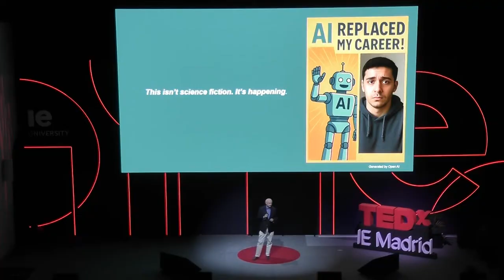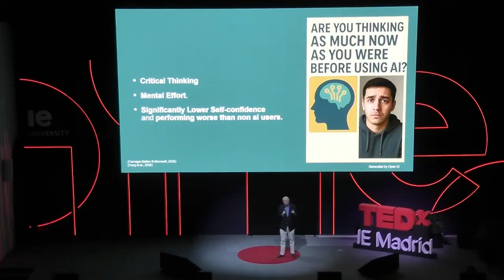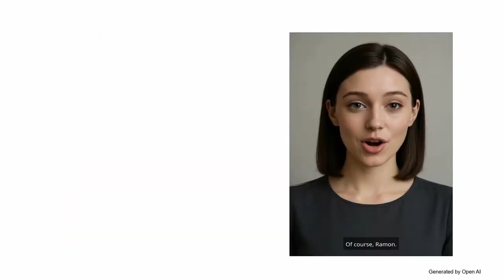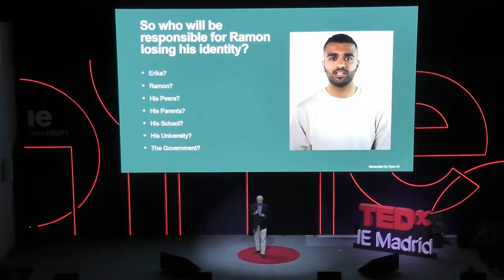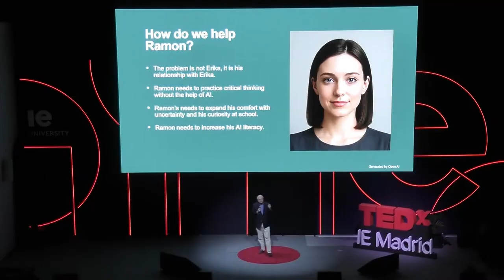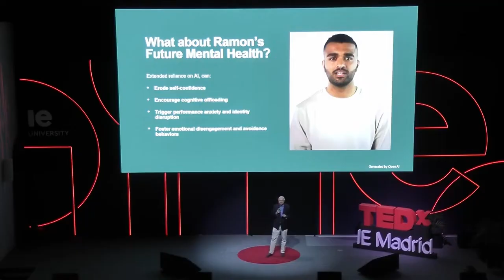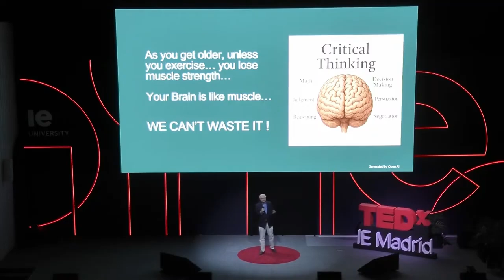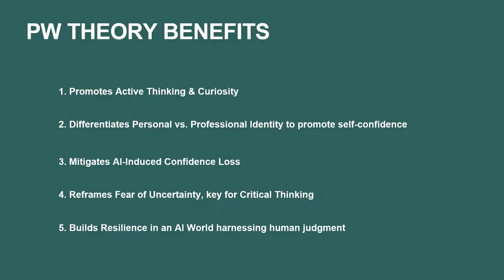Cognitive Offloading in the Age of AI | Paris de L´Etraz | TEDxIEMadrid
What happens when we stop thinking for ourselves? In this eye-opening TEDx talk, Paris de l’Etraz explores how AI is reshaping our cognitive habits — and the risks we face when we rely too heavily on it. Through the story of Ramon, a student losing confidence and identity through AI dependence, de l’Etraz challenges us to rethink our relationship with technology. Highlighting the dangers of cognitive offloading, the talk offers urgent strategies to rebuild critical thinking and emotional resilience. AI isn’t the problem — our habits are.  Paris de l’Etraz has spent over 20 years in investment banking and venture capital,
mainly at UBS and ABN AMRO Bank. In 1999, he received his first of two patents
Since 2005, he has been in the business of
raising funds, setting up new companies, and selling or buying companies through his
investment banking boutique Amazing Lab in Switzerland..
Today, he runs the Venture Lab, Europe’s largest Business School Accelerator, at IE
Business School where teaches entrepreneurship as well as Corporate Innovation at
many of the world’s largest companies. He has accelerated over 2,500 startups in the
last 12 years and also co-runs the Accelerator in Azerbaiján for the Ministry of
Education as well as the FoodService Accelerator for TDF in KSA among many other
entrepreneurship programs in the GCC.
Paris is presently Chairman of the Applied Innovation Institute in Silicon Valley and
Singapore, Board member of Nesma technology and many more. This talk was given at a TEDx event using the TED conference format but independently organized by a local community.